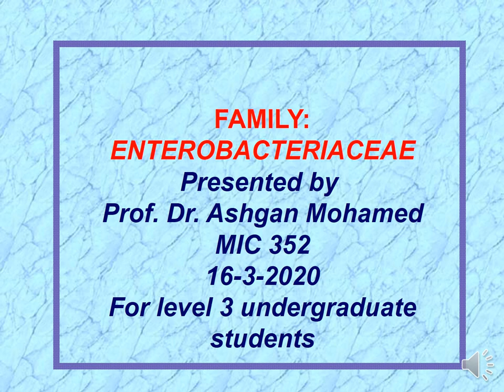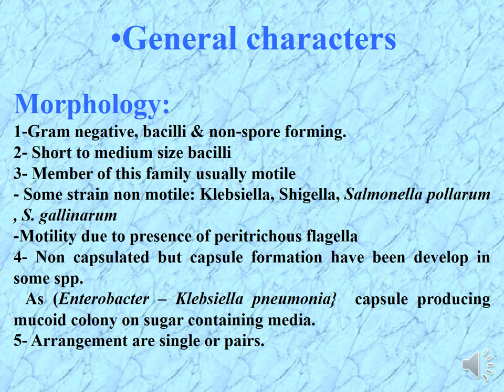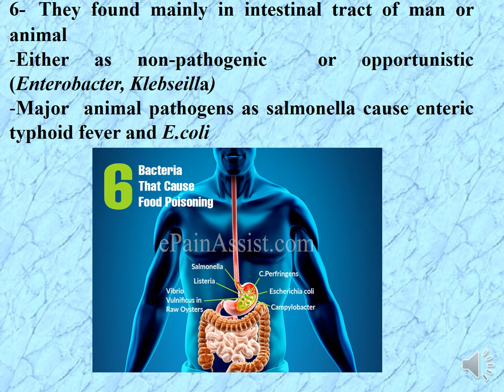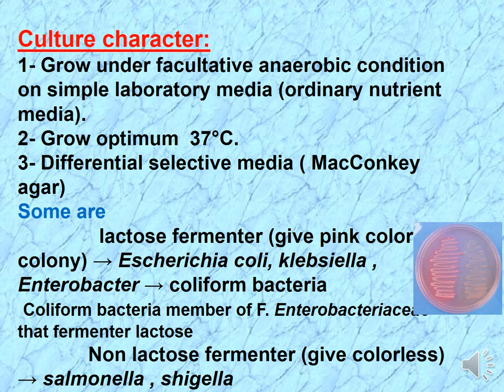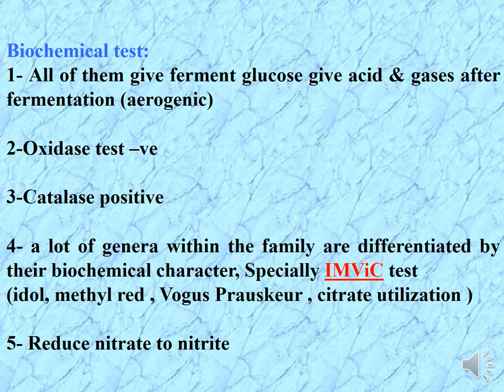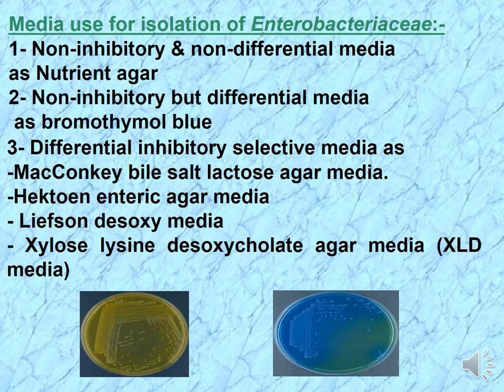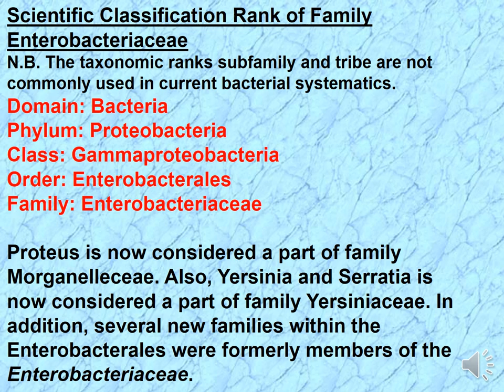Family Enterobacteriaceae part1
بكتريولوجي خاص
المستوى الثالث كلية الطب البيطرى جامعة القاهرة